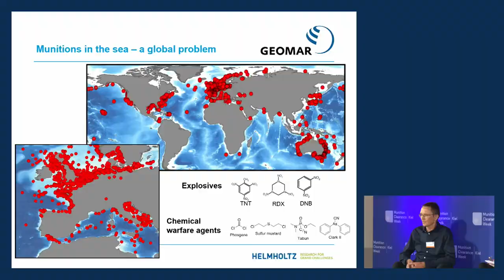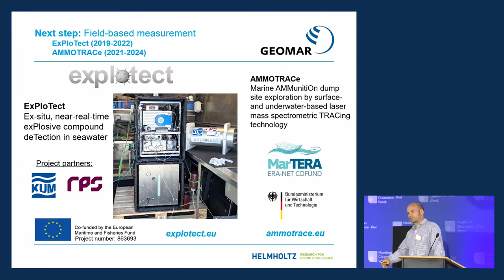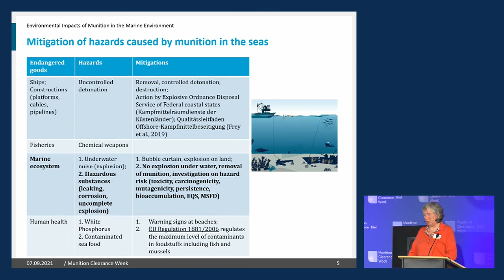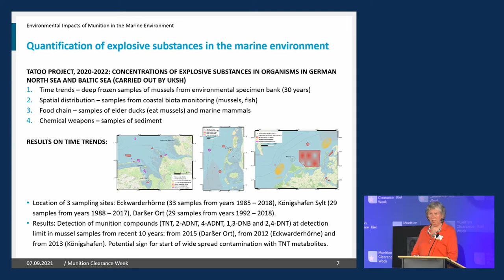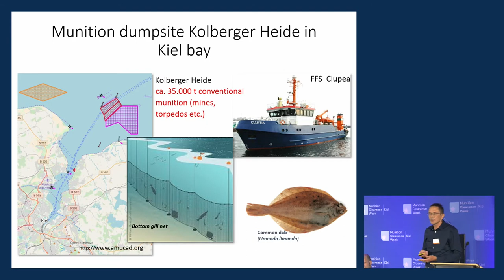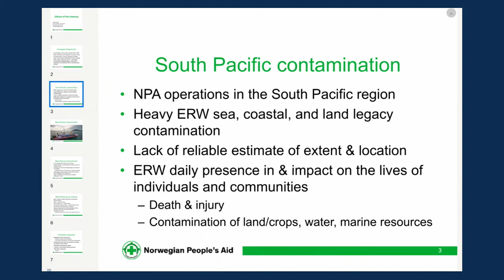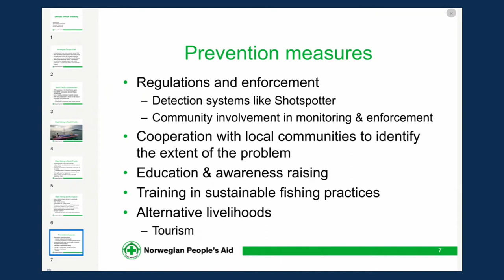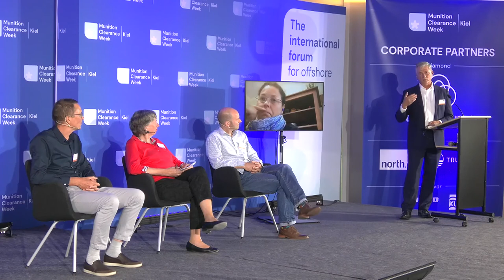Main Session 2 - Environmental & Societal Impacts - Kiel Munition Clearance Week 2021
Research shows that fish and shellfish in the direct surroundings of the munitions ingest these toxic substances, such as TNT, and thus they can enter the food chain. It is therefore crucial to figure out the impact(s) of dumped munitions on the environment, food security and coastal communities.

Speakers:
Dr. Aaron J Beck, Senior Scientist at GEOMAR Helmholtz Centre for Ocean Research Kiel
Dr. Anita Künitzer, Senior Scientific Advisor at German Environment Agency
Dr. Jörn Scharsack, Department Head at Thünen Institute
Dr. Kendra Dupuy, Senior Advisor Environment at Norwegian People's Aid

Lead by:
Terry Martin
0:00 Introduction by Terry Martin
4:43 Dr. Aaron J Beck, GEOMAR
15:04 Dr. Anita Künitzer, German Environment Agency
33:37 Dr. Jörn Scharsack, Thünen Institute
44:01 Dr. Kendra Dupuy, Norwegian People's Aid
52:20 Q&A
Explosive remnants of war and military activity, dumped munitions and UXO endanger the environment, shipping, marine infrastructure, and human safety around the world. Meeting these challenges will require large-scale efforts by all stakeholders over the next decades. The Kiel Munition Clearance Week wants to inform and propel these efforts by creating a shared perspective on the challenge that will bring together the latest scientific research, industry best practice, navy expertise, technical innovation as well as economic and political considerations.